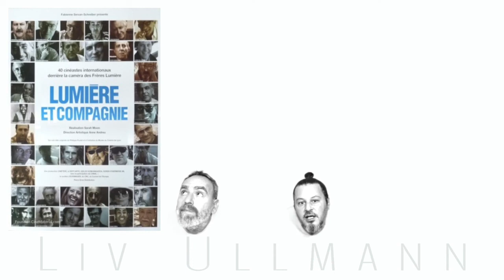7 Curiosidades de Liv Ullmann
-La actriz, musa de Bergman y directora de cine Liv Ullmann, desarrollaría sobre todo personajes serios e introspectivos. Su belleza esbelta y terrosa le valdría el apodo de ángel de Noruega y Brian De Palma le ofrecería el papel de ‘Kate Miller’ en Vestida para matar (1980), el cual rechazaría por considerar el tema demasiado violento y tener una hija pequeña en ese momento.